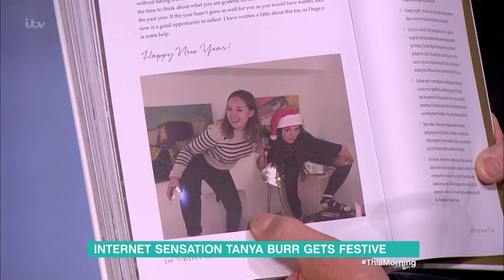Tanya Burr Reveals Her Passion for Acting! | This Morning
Tanya Burr joins Holly and Phillip to talk about her new book 'Tanya’s Christmas', and she also proves once again that she is a woman of many talents by revealing her next career move!